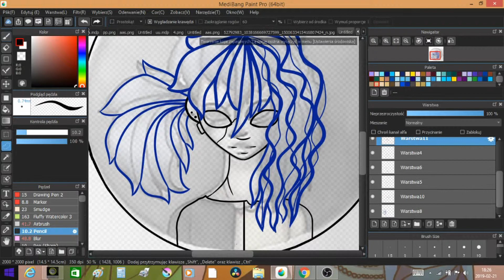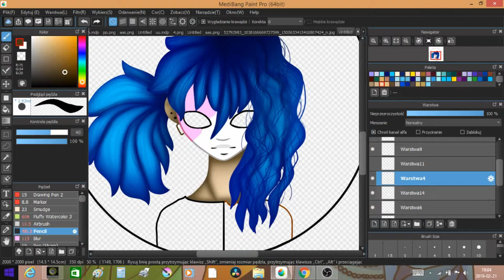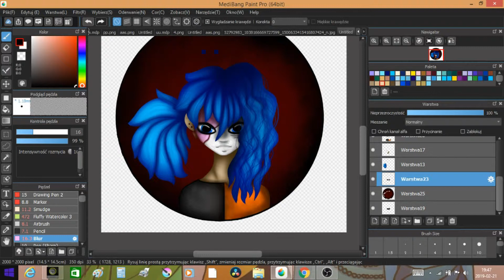SpeedPaint-Sally Face (Gift for Staszek iGRAszekowski)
PS: He looks better than last one i drew

TIME
2H